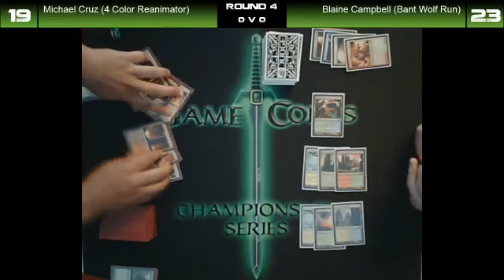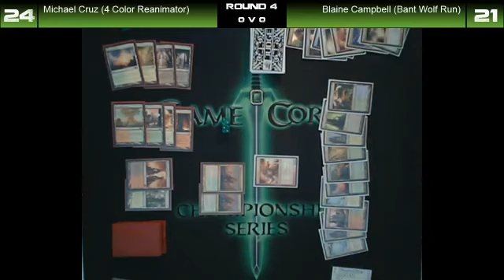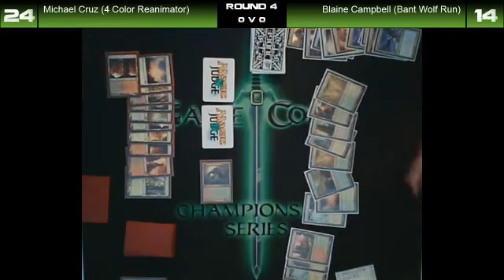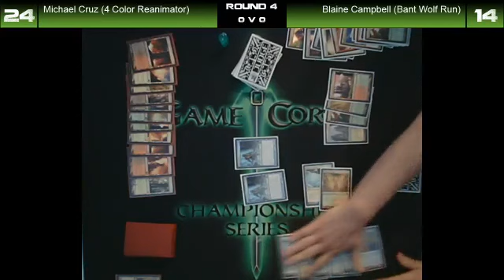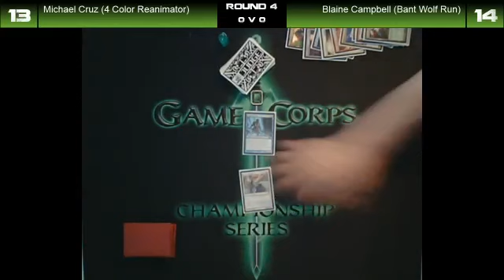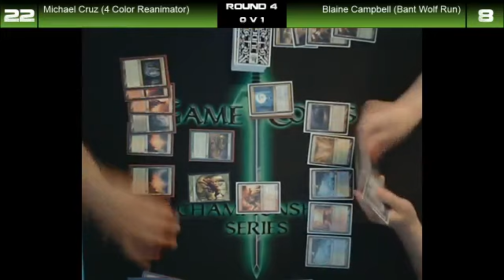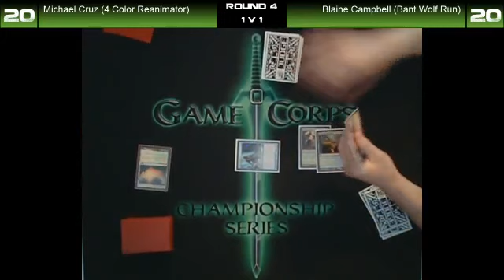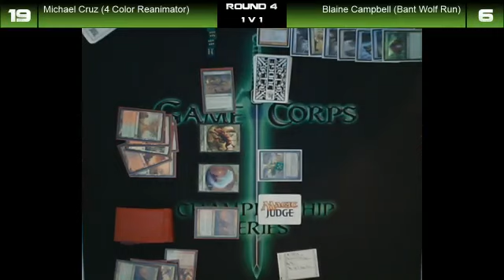4 Color Reanimator vs Bant Wolf Run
Michael Cruz and Level 2 Judge Blaine Campbell face off in round 4 for the right to draw into the top 8!